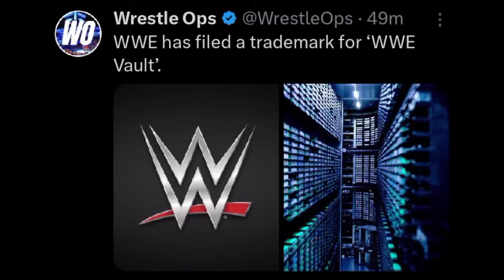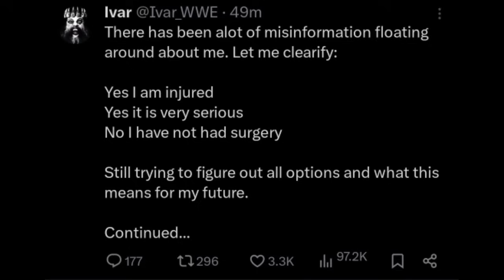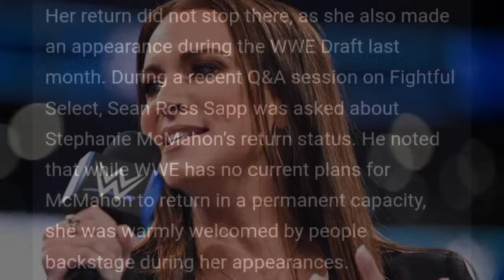WWE USING ROMAN REIGNS! Every Week From NOW | Logan Paul Vs LA Knight, Stephanie McMahon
TIMESTAMPS:

00:00 WWE Files interesting trademark 'WWE Vault'

01:09 More on Ivar Injury

02:39 Stephanie McMahon's return status

05:01 LA Knight vs Logan Paul confirmed for SummerSlam

06:14 WWE To Use Roman Reigns' name every week now? SECRET REASON!